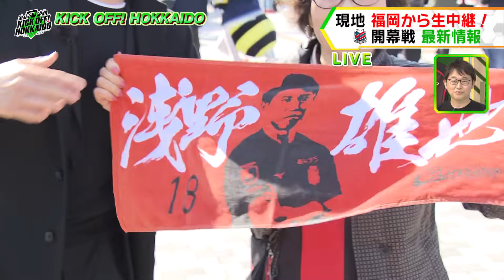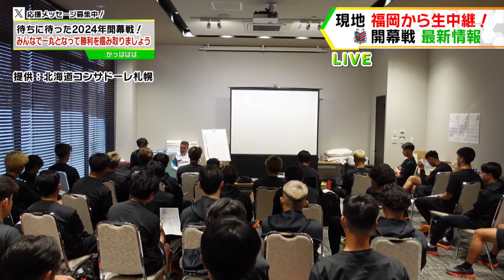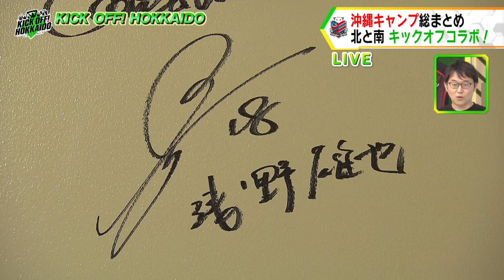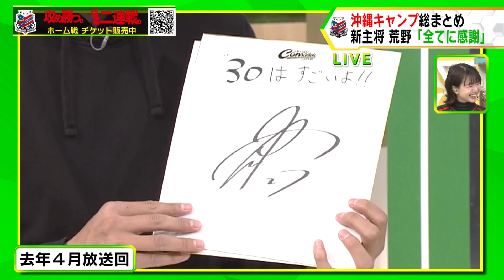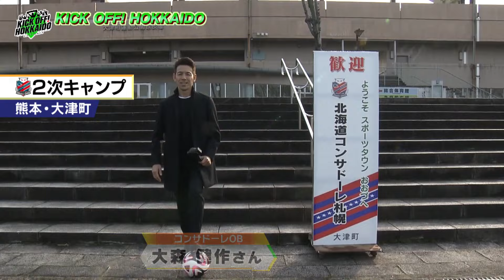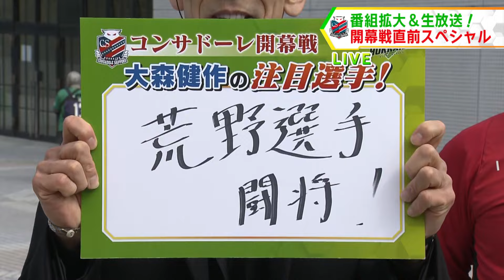コンサドーレ開幕戦！直前生放送スペシャル！【KICK OFF! HOKKAIDO】2024年2月24日（土）放送回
北海道のサッカーを盛り上げる番組『KICK OFF! HOKKAIDO』
Jリーグ・コンサドーレや北海道の情報をお届けしながら、サッカーに携わる北海道の皆様にも参加いただき、一緒に作り上げていく 地域密着型応援番組です。

【放送内容】
🌟今回は「コンサドーレ開幕戦！直前生放送スペシャル！」と題して、４５分に放送枠を拡大して生放送でお届けします

■開幕戦が行われる敵地・福岡から生中継
キックオフが迫ったベスト電器スタジアムから生中継！サポーターの様子やスタジアムグルメ、開幕スタメンなどをご紹介！

■沖縄＆熊本キャンプ
沖縄キャンプからは新キャプテンに就任した荒野選手の番組単独インタビューとさらに浅野選手＆髙尾選手のお部屋に突撃
熊本キャンプでは開幕迫る選手達を元コンサドーレ・大森健作さんが直撃してくれました